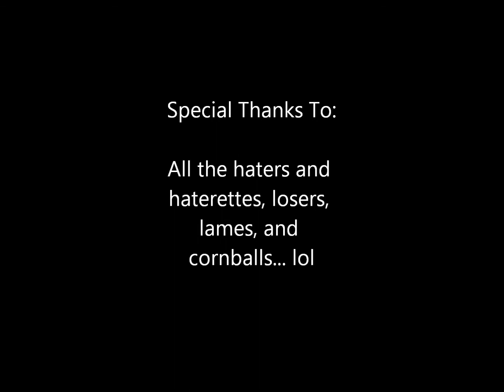Pharoah Salaam - Pissin On'm (Nicki's did it on'm remake)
Made this for all the fake "ninjas" out there acting like they this and that but really aint about nothin. If you handle your business day in and day out like a real G then play this loud as hell for all the lames and tellm to get on they B-I!